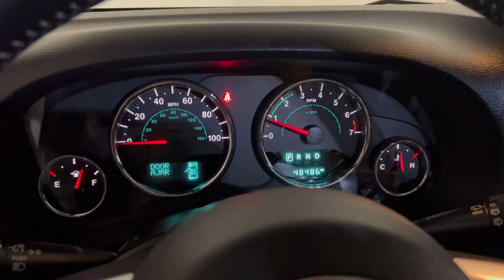2016 JEEP Wrangler Sport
1C4BJWDGOGL192433